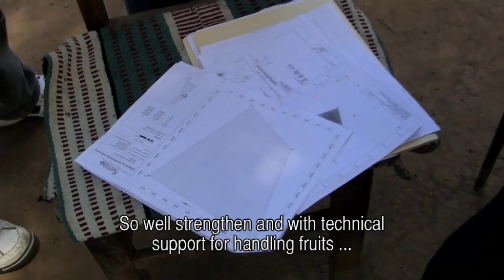BOL195 - Negotiating a compensation 3 - Profitable compensation 1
The managers from Natura Paulina Pinto and Marcelo Quemaya negotiate with a neighbor from Santa Rosa de Lima for an agreement of 147 Ha of forest around a source of water.